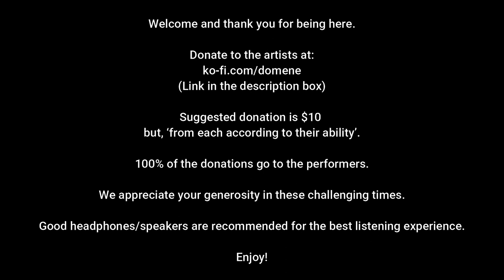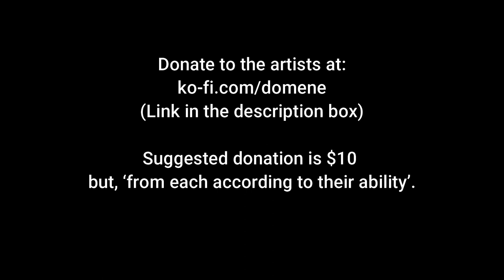RYAN MILLER & PHIL CLEARY / VASCO TRILLA at SINGULARITY (March 2021)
We are delighted to present the phenomenal duo of Ryan Miller and Phil Cleary (Portland, Oregon USA), plus a superb percussion solo courtesy of Vasco Trilla (Barcelona, Catalonia).

RYAN MILLER & PHIL CLEARY (Portland, Oregon)
Drummer, Phil Cleary and Guitarist, Ryan Miller have been making music together for the over 10 years, primarily under the name U SCO (New Atlantis Records).  Having grown up together making music they’ve become artistically connected in many ways.  Over the years their music has found a focus on the intersection of through-composition and improvisation.  Phil and Ryan are incredibly excited to play a duo set as a part of Álvaro Domene’s Singularity Music Series.

VASCO TRILLA (Barcelona, Catalonia)
“Vasco is really one of the modern masters of a new ‘free sound approach’ to drum set and percussion. Defying the accepted conventions of speed, and ‘flashy’ drum set playing, he makes an incredible musical statement , taking us through a myriad of tones and emotions along a varied and tonally hybrid journey.”
Pete Lockett